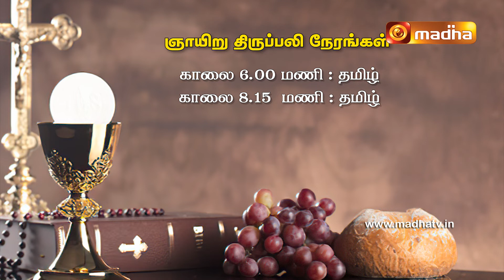Sunday Mass Timing | Madha TV